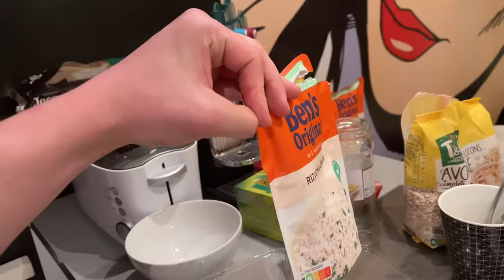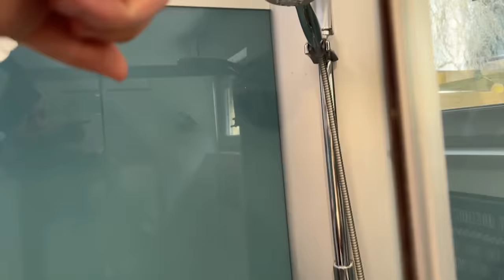BILLY et AMINE vivent avec moi pendant 10JOURS (Camp d'entrainement #1)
Vidéo roue libre où Billy et Amine suivent le camp d'entrainement pendant 10jours !